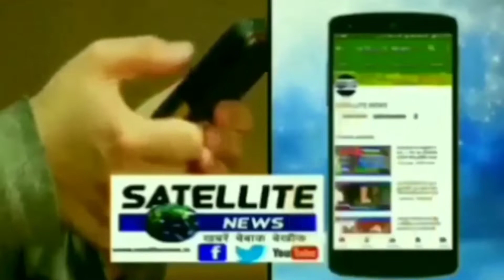रास्ते की विवाद में चला चाकू, एक कि मौत और दो रेफर